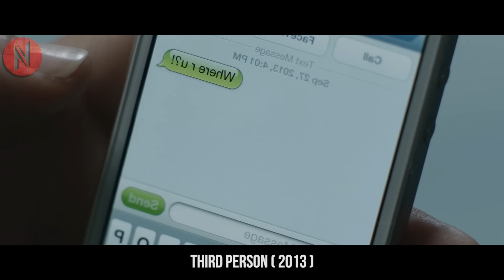Wealthy Man Starts To Fall For His Beautiful Maid, But The Relationship Soon Turns Into Deeper Bond